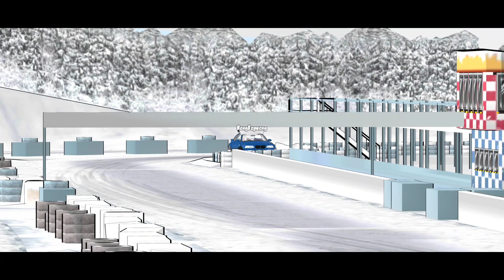FR LEGENDS | MOD BMW E46 | VERSION 0.3.0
🎮 FR LEGENDS | MOD BMW E46 | VERSION 0.3.0 | CREDITS: (NIMO CUSTOM,JPEGSTREET,MOMOKITS CUSTOM,926PRODUCTION,FRLMARKET,REFIONWORKS)

BE MY MEMBER JOIN AND YOU WILL BENIFITS FOR WHAT I HAVE, YOU CAN CHOOSE DIFFERENT LEVEL, I Hope You Will Like It, Come and Play With Me SEA & JAPAN SERVER Lets Have Some FUN I Hope You Like the Video Please Support This Channel for More Entertaining and Fun Videos to Come Thanks for Watching!!

🔰 NIGHT MODE EXTREME MOD PACK KITS V9 Version  0.3.0 Powered by SewerBoii,Frl Market,ZRB Custom,GuyWithABadPc,JpegStreet,Momokits,NimoCoco,KC44H,Ulijana TBX TS_Dorifto,Raka_27 & ManyMore!
Note: TWO PASSWORD IS IN THE VIDEO
Note: Combine Pass 1 & Pass 2 to Unlock the ZIP FILE

🔰Download Link EXTREME MOD KITS PACK V3 Version  0.3.0 Powered by Frl Market,ZRB Custom,GuyWithABadPc,JpegStreet,Momokits,NimoCoco & ManyMore

🔰DOWNLOAD LINK BANANA MOD PACK version 0.2.9

🔰STAY SIDEWAYS🔰

ABOUT Sideways Channel

Hello to All Car Lovers And Gamers!!

This Channel is All About Car Drifting Games Tips, Hacks Tutorials, Live Streaming and Live Events Videos Join with me and Support this Channel for Fun and Exciting videos near Future!!!

🔰Livery Credits 🔰
All The Cars, Livery and Decals I'm Using in this Video
Is Respectfuly Credited to the Owners 🙏🙏🙏
Thankyou for Sharing Those wonderful Liveries!!
Make Love Not War GodBless!! ❤️